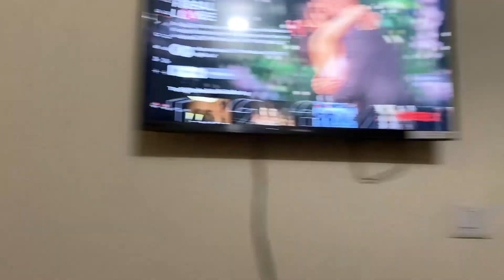Hamko Ghar se Nikal diya 😭😭|| solankigirls